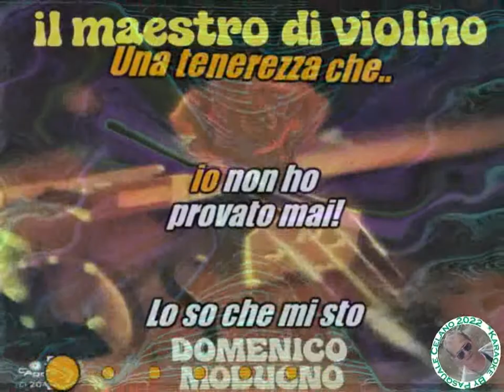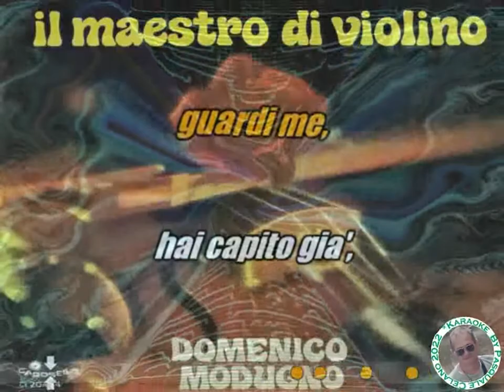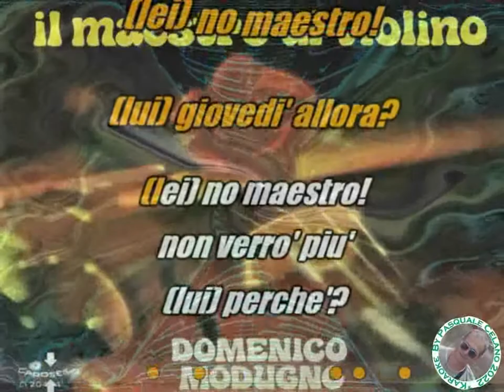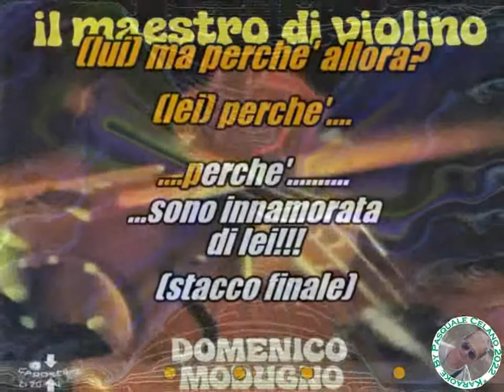Domenico Modugno Il maestro di violino KARAOKE FAIR USE